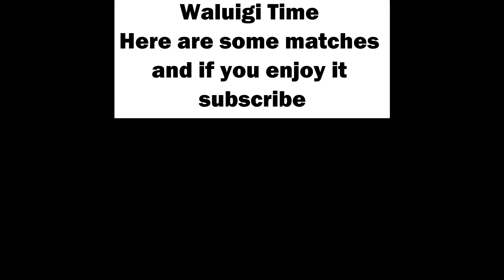Waluigi in SSF2 1.3